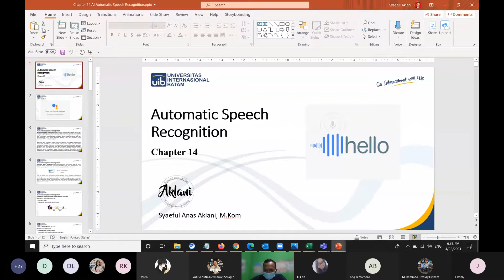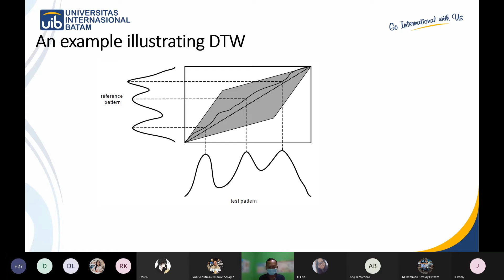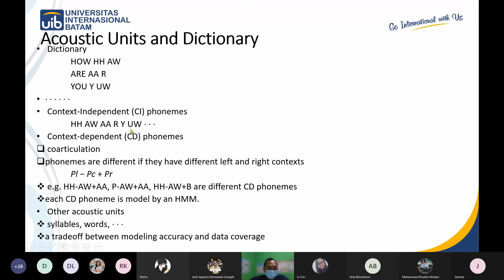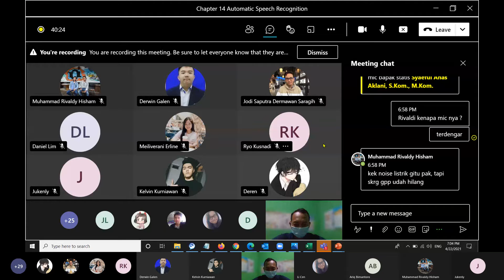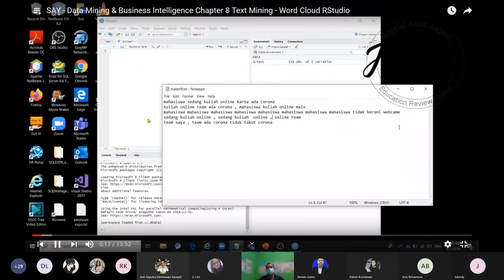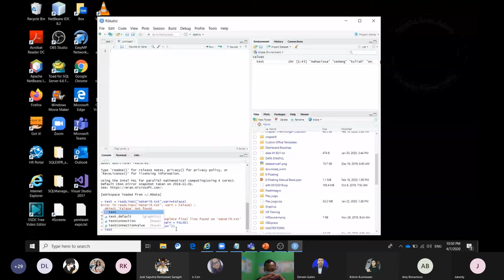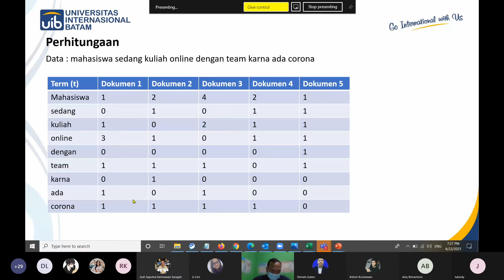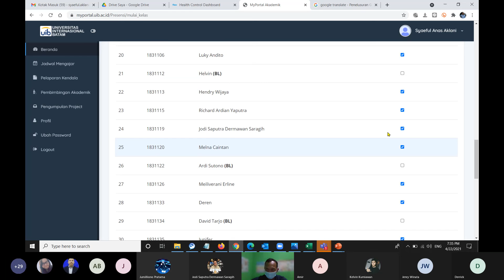Syaeful Anas Aklani - 6PSI - AI- Chapter 14 - Automatic Speech Recognition